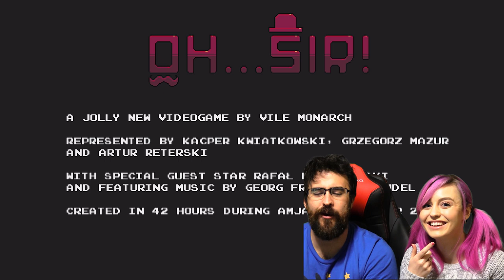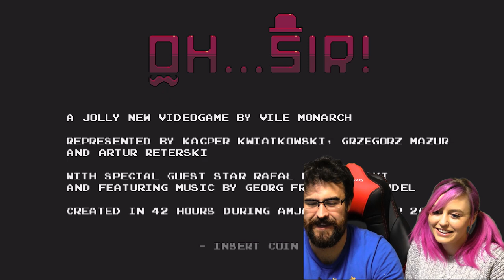INSULTING MY GIRLFRIEND | Oh... Sir!